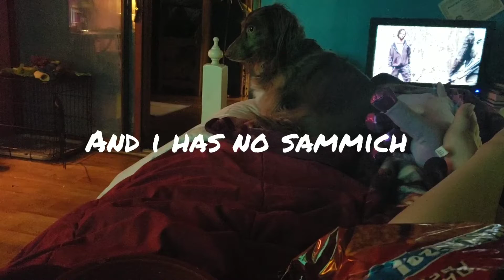A doggo day!!!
Ever wonder what Harley does a on normal day.